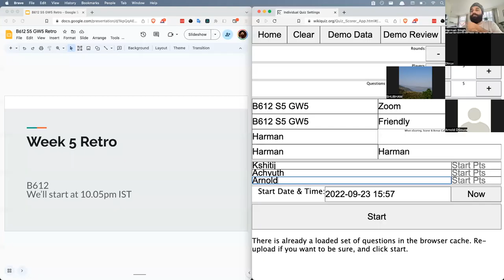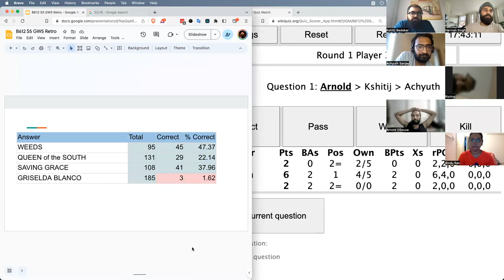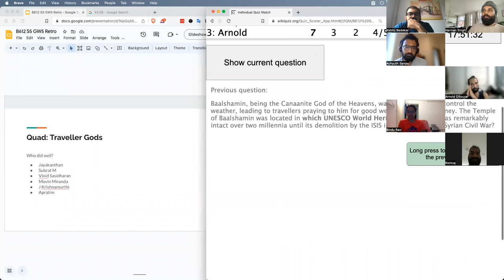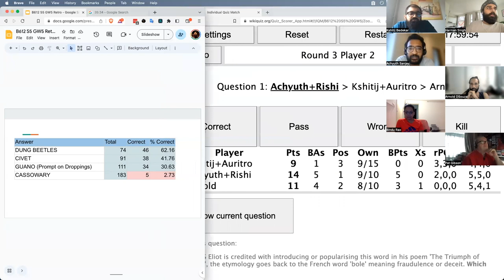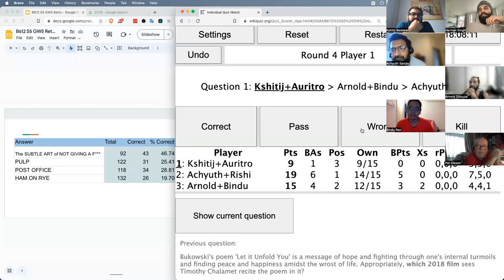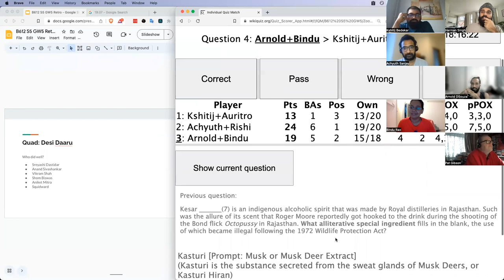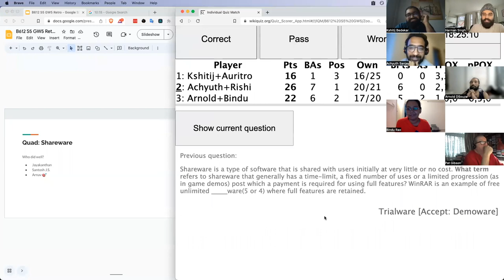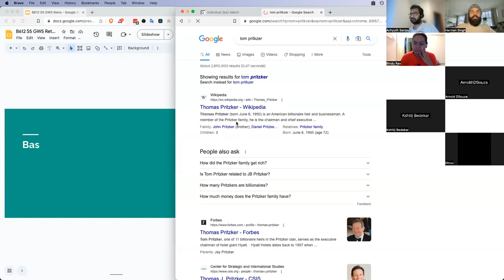B612 Quiz League - Game Week 5 Retro!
Week 5 of Season 5 of the B612 Quiz League is now complete. We held a quick "retro" session where we discussed quads, questions and answers from this week's set, with participants who did well in each subject.

Here's what we covered:
- The Beatles' Glass Onion
- Drug Lords on Screen
- Dress of the Year
- Yellowface
- Traveller Gods
- Architect Quips
- Utter Crap
- 100 Greatest Non-English Sporting Moments
- Chinaski
- Route #1 Buses
- Fateful Nights in Germany
- Desi Daaru
- Algebraic Chess Notation
- Shareware
- Bad State(s) of Affairs